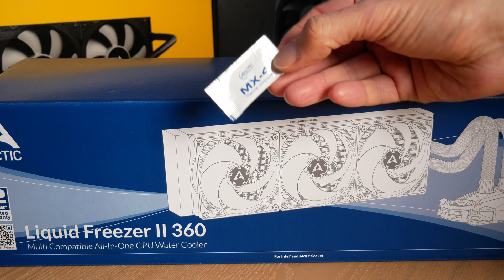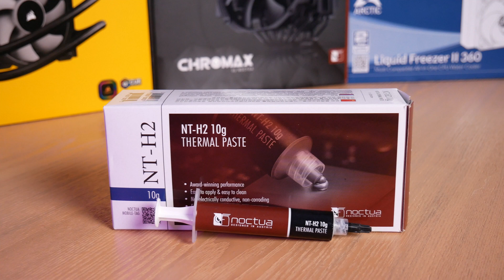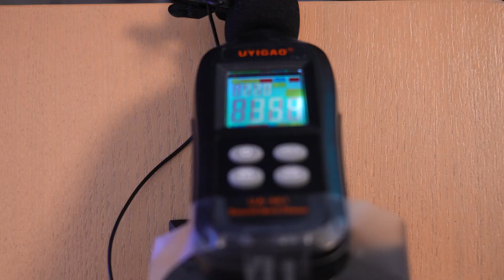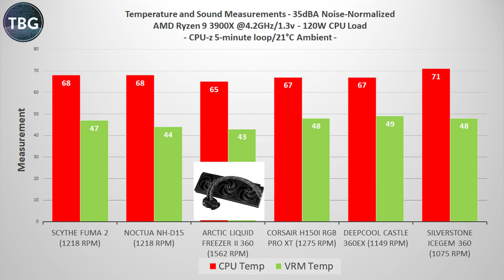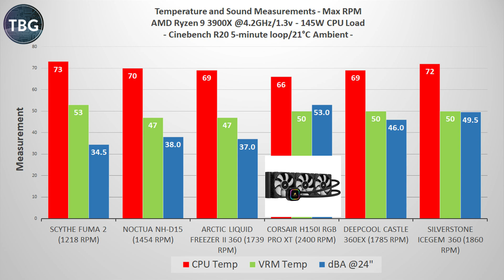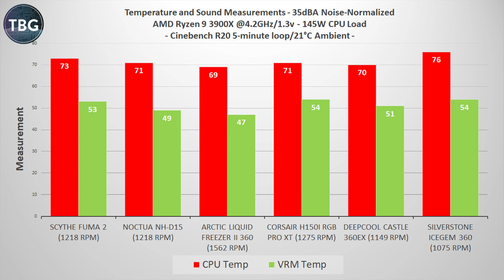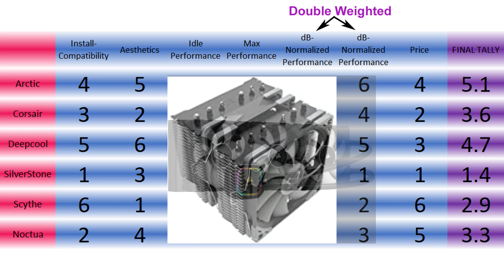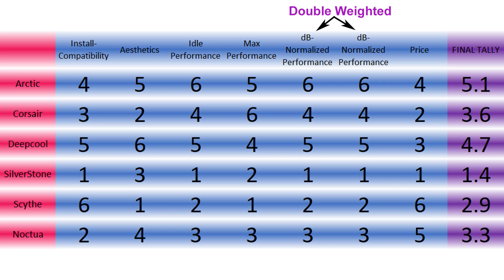The 360mm Liquid CPU Cooler Shootout: Arctic vs. Corsair, Deepcool & SilverStone - Which is Best?!?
In this video, I wrap up months of testing to name the very best 360mm liquid cooler on the market today!

Here are links to gear shown in the video:
SilverStone Icegem 360
Deepcool Castle 360EX
Corsair iCUE H150i RGB Pro XT
Arctic Liquid Freezer II 360
UPDATE: ARGB version of the Liquid Freezer II 360 now available!
Noctua NH-D15 Chromax.black
Scythe Fuma 2

Test system:
CPU: AMD Ryzen 9 3900X
Motherboard: ASUS X470 ROG Crosshair VII Hero (Wi-Fi)
Case: be quiet! Silent Base 802 Glass Panel White

Chapters:
00:00 Intro
01:36 Installation Notes for Each AIO
04:02 Sound Samples at Max
04:43 Sound Samples at 35dBA
05:23 Idle Benchmarks
06:17 CPU-z Stress Test at Max RPM
06:52 CPU-z Stress Test at 35 dBA
07:25 Cinebench at Max RPM
08:06 Cinebench at 35 dBA
09:25 Scoring the Contenders
11:43 Conclusions